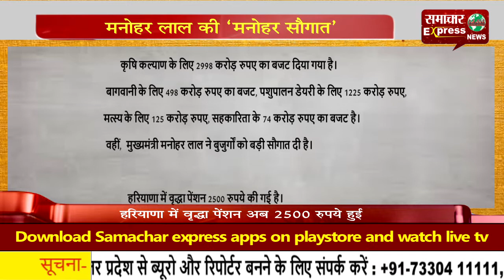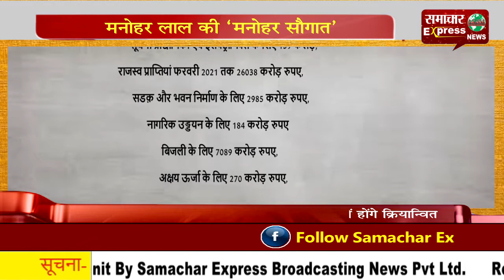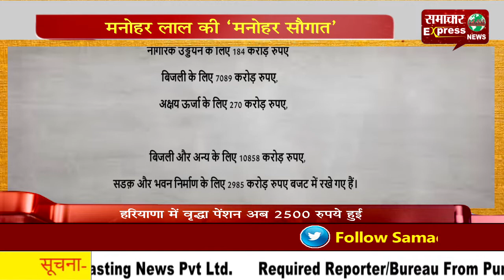मनोहर लाल की ‘मनोहर सौगात’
हरियाणा के सीएम मनोहर लाल ने वित्त मंत्री के तौर पर प्रदेश का अपना दूसरा बजट पेश किया है। बजट पेश करने से पूर्व मुख्यमंत्री ने सदन को सम्बोधित करते हुए कहा कि आज के ही दिन महात्मा गांधी ने दांड़ी यात्रा 91 साल पहले शुरू की थी। आज पीएम मोदी भी गुजरात में इस अवसर पर यात्रा कर रहे हैं।